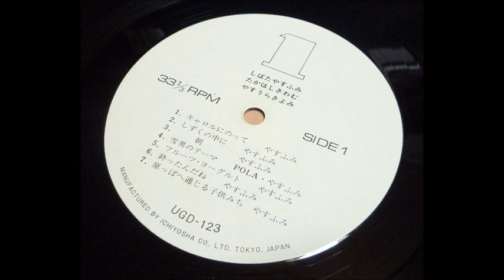Yasufumi Shibata, Kiwamu Takahashi, Kiyomi Yasuura - 1 (1972, Japan)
a2.  しずくの中に

Taken from Japaness private acid folk LP on the Ichiyosha Co., Ltd. Label..'Yasufumi Shibata, Kiwamu Takahashi, Kiyomi Yasuura - 1 (1972,  UGD-123)'